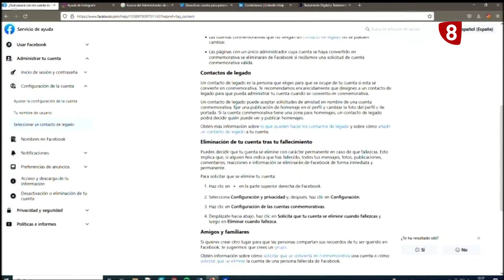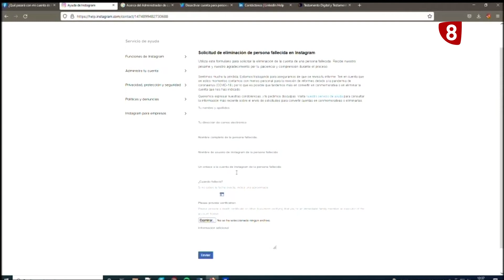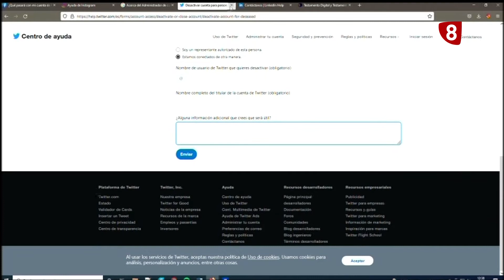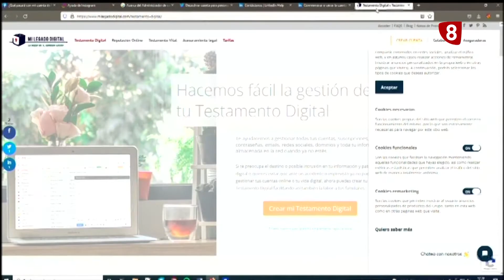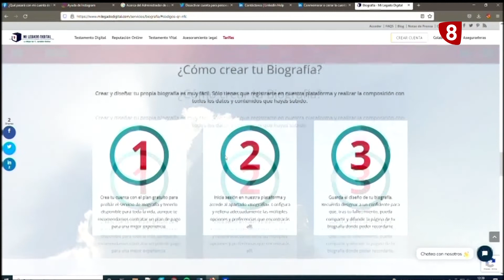Redes Seguras - Nuestro rastro en las redes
¿Qué ocurre con nuestro rastro digital si fallecemos? Existen distintos servicios para eliminar esta huella como es el caso del testamento digital.